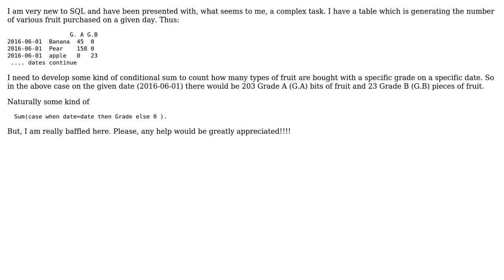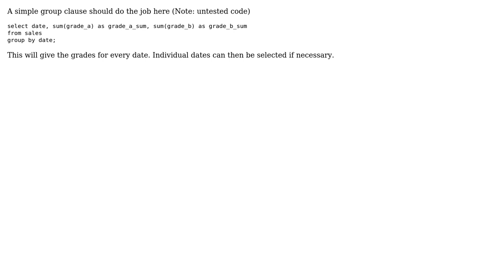Conditional Sum SQL (2 Solutions!!)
Conditional Sum SQL